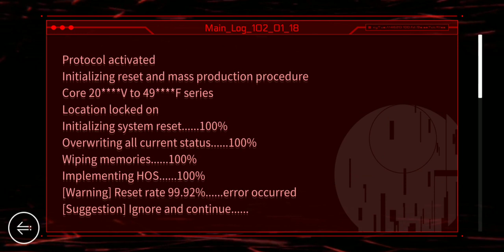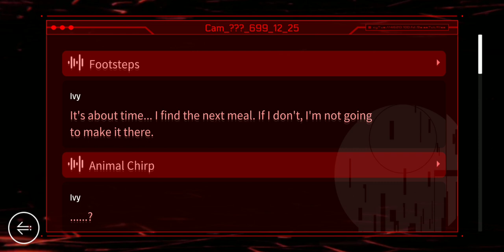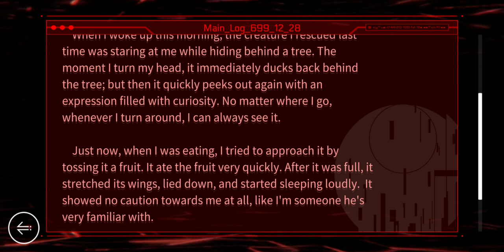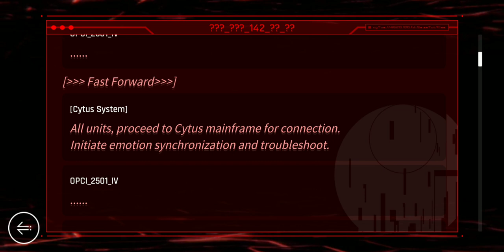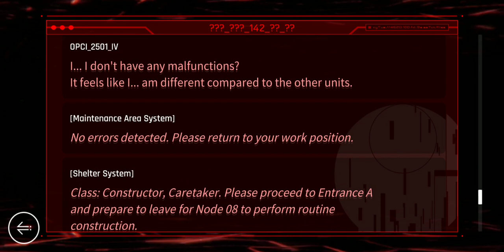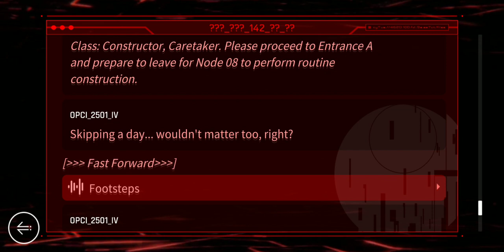[Cytus 2 v2.0] Ivy OS Logs 1-6 *SPOILERS*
(Omg little squawk is so cute ♡)